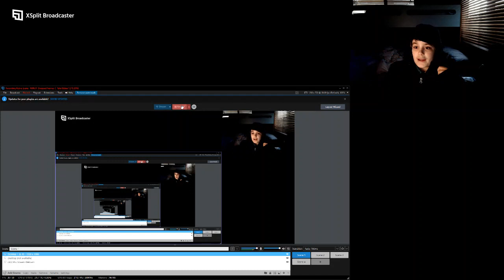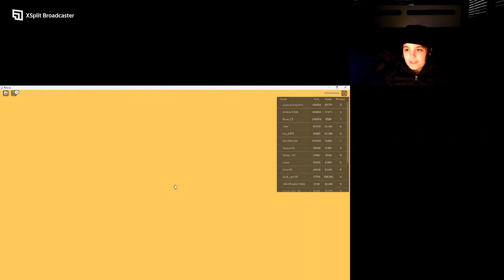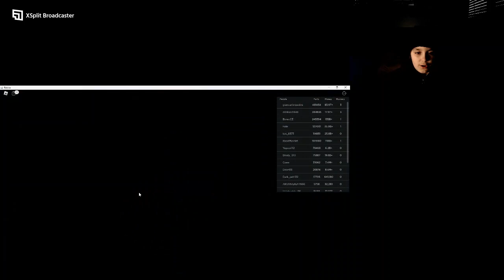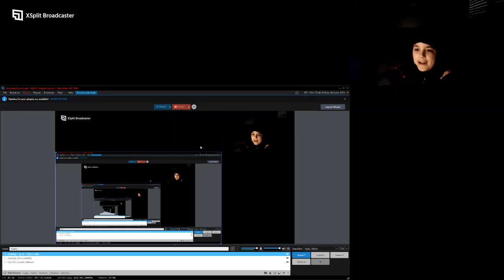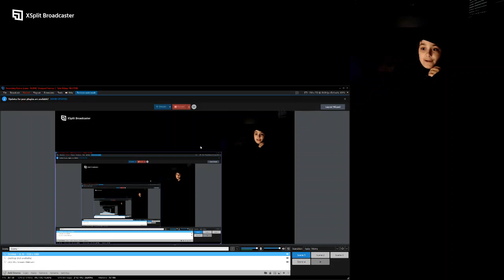[Getting a new jacket!] [CarCrusher2] [episode 2] [Roblox]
[Today in this video I am playing CarCrusher2 for the second on Roblox
[My friend Alex's channel: @glitchocolors ]